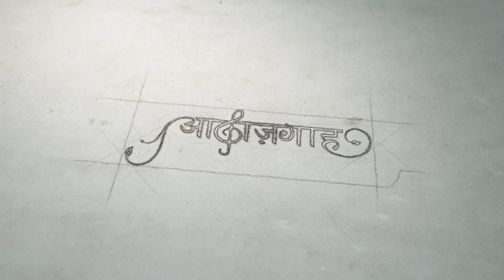Jb. Salman Hasan at Ruh B Ruh - Awaazgaah Reciting Poetry - 2019